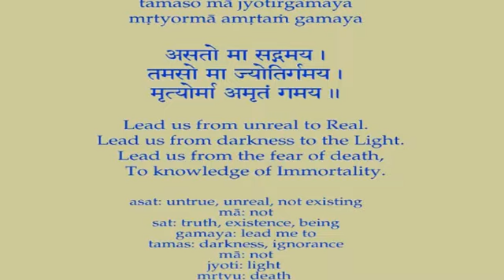Swami Chidananda - Ramakrishna Kathamrita - Sri Ramakrishna's Profound Wisdom P/6 - Discourse # 282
Swami Chidananda Ramakrishna Math and Mission at Chicago - Ramakrishna Kathamrita - Sri Ramakrishna's Profound Wisdom P/6 - Discourse # 282 - genuine inspiring discourse by Swami Chidananda Ramakrishna Math and Mission at Sri Ramakrishna Universal Temple of Chicago, Vivekananda Vedanta Society of Chicago, Homer Glen, IL. 60491 ( This Video I Dedicate to my Master on His Lotus feet! breathtaking, exceptional inspiring speech; penetrating to our heart and soul completely and bath us with peace, bliss and tranquility! )